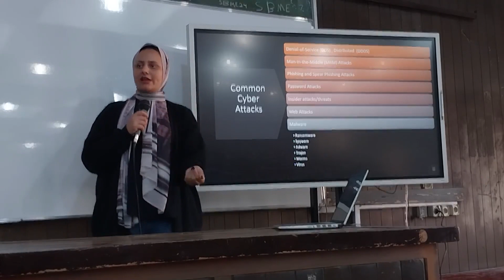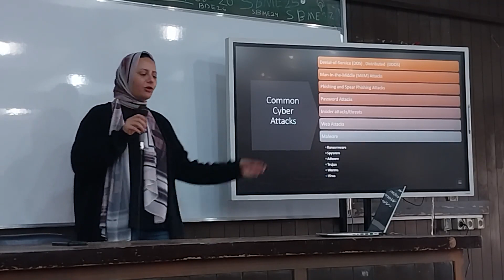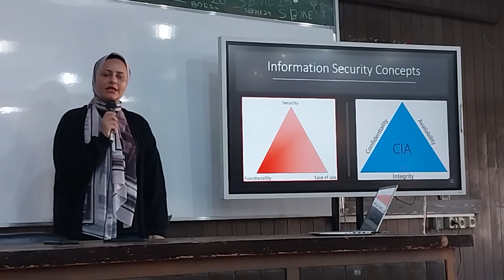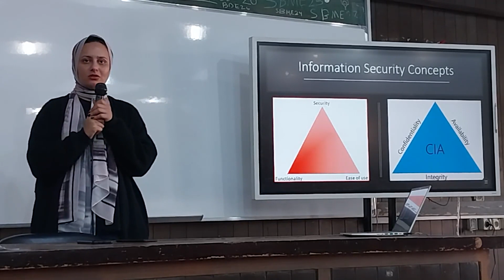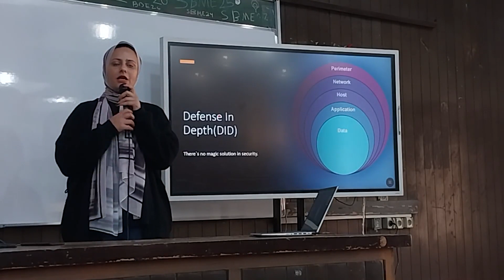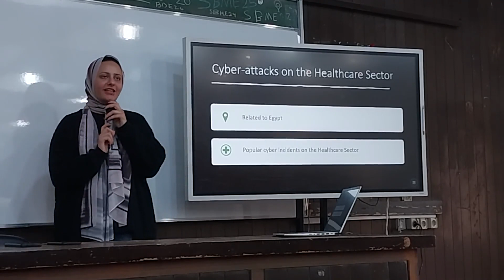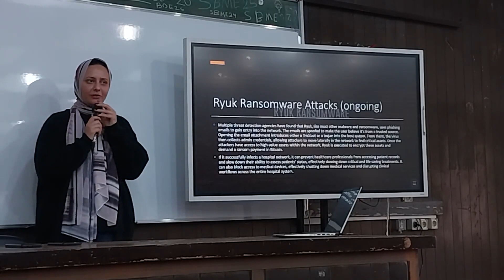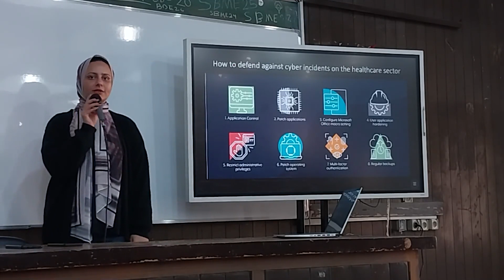Healthcare Information System 2 (SBE4001) | Lecture 2